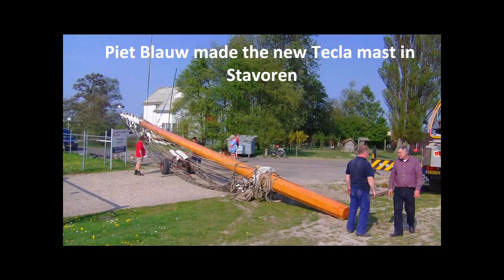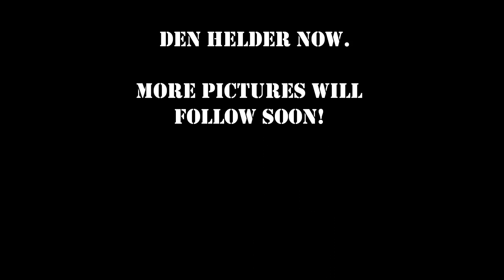new mast.wmv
The Tecla has a new mast. Here are some pictures of the day the mast came on board!